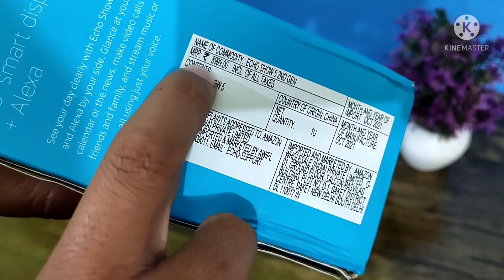alexa echo show 5 review#unboxing# alexa review in hindi#echo show 5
this video is about the alexa echo show 5 unboxing and my review, which will help you purchase this product, this is not any paid promotion, video is made for education and user review purpose and information sharing purpose only.

echo show 5 india
echo show
amazon echo
amazon echo show
amazon show 5
geekyranjit
echo show 5 review
smart speaker review